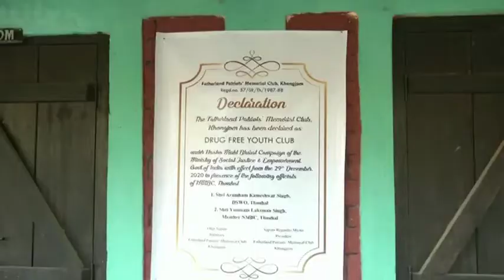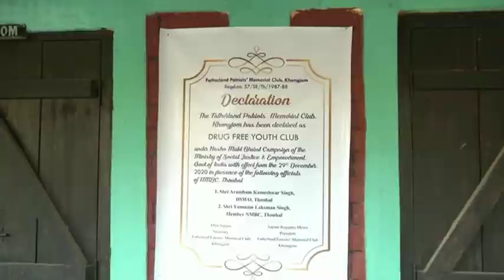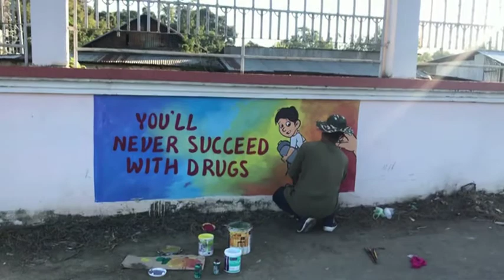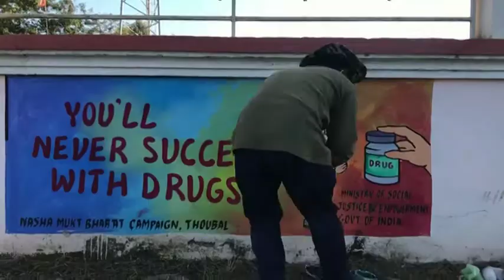India intensifies drugs de-addiction campaign in northeast region